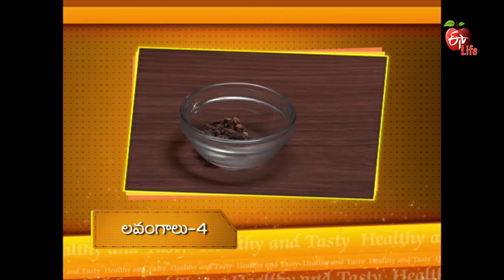Healthy & Tasty | 15th September 2017 | హెల్దీ & టేస్టీ | Full Episode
• Cooking tasty stuff h• Satvik Aahaar: Ayurvedic Cooking